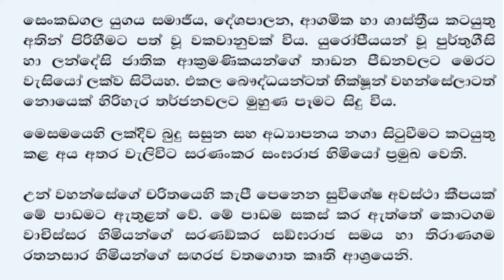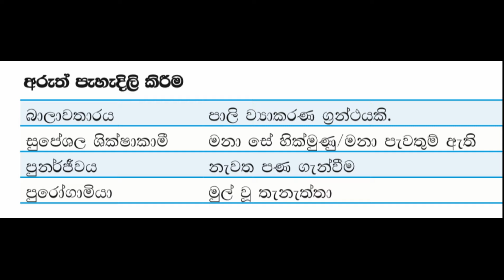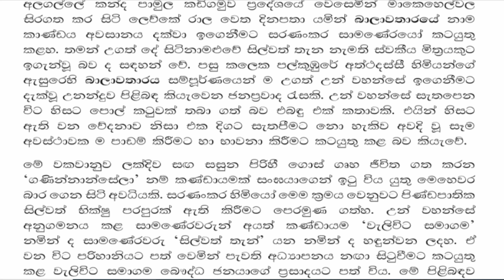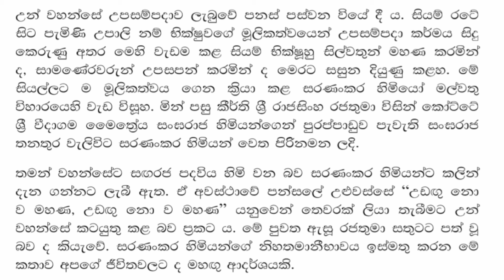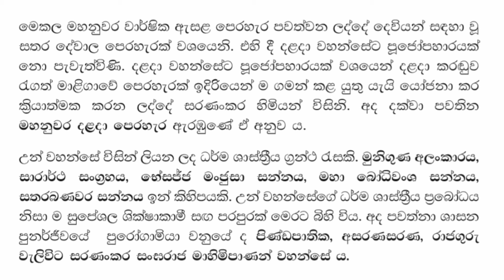Grade 7 Sinhala - 02 Lesson / 7 ශ්‍රේණිය සිංහල දෙවන පාඩම - සසුන බැබළවූ සරණංකර සඟරජ තෙරණුවෝ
Grade 7 Sinhala - 02 Lesson
7 ශ්‍රේණිය සිංහල දෙවන පාඩම - සසුන බැබළවූ සරණංකර සඟරජ තෙරණුවෝ

Don’t you know how to study properly?

How to make a short note properly ?

How to properly educate your child?